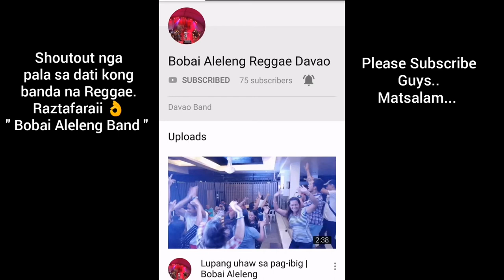Bilog na naman ang buwan - Tropical Depression | Guitar Lead, Chords & Rhythm Tutorial By: Nikoy